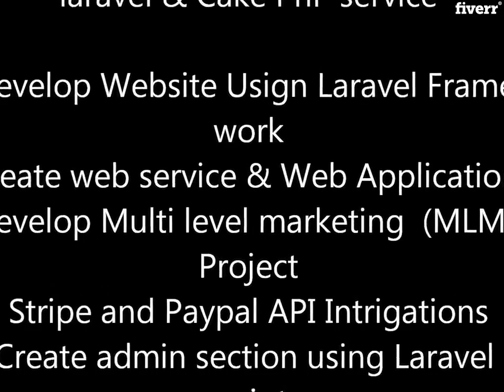I will create laravel script,laravel api,web application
Link to this gigs:
Riddhiinfotech is very  experience team of laravel and cake php developers.  We have created website in cake php and laravel php frame work.we have created different type  website like multilevel marketing project ,shopping cart,in php,social media script, etcWe are providing below service in laravel ,cake php frame work and core php. Custom website development Payment Gateway API integration,Payment gateway integration like paypal,stripe,2 checkout,any other,Create  MlM (multi level marketing) projects,Create custom CRM as per customer requirementSocial media login script ( Facebook login ,twitter login,link-den login )Create Web-application using laravel    8. Solve any kind of bug in websites ,applications  etc.Note: Please do not create any order with our discussion .Our charges: $15 for small changes.                       :$13 for long projectsThanks